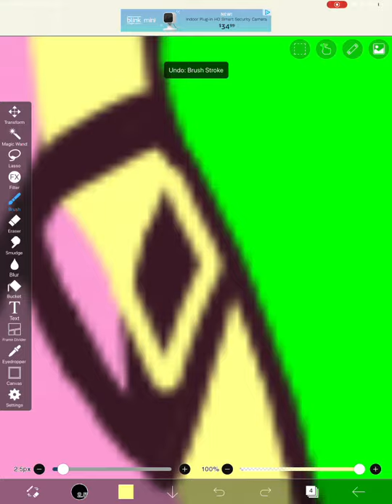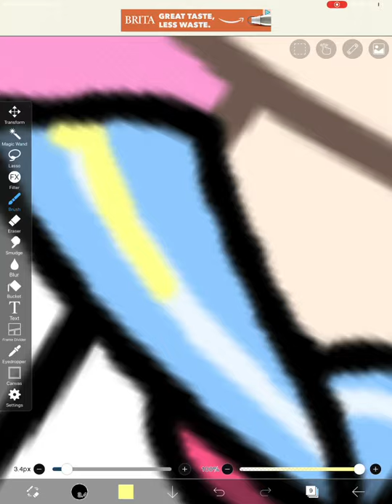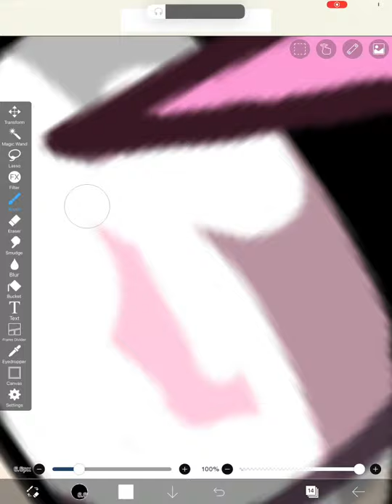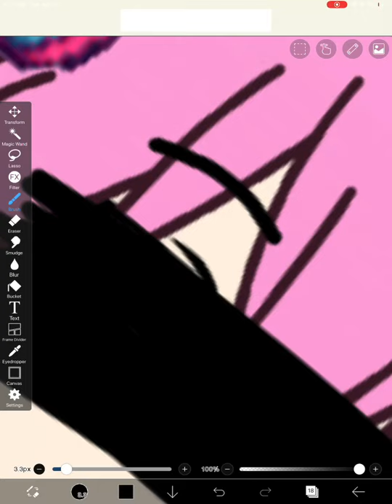Giffany gacha edit